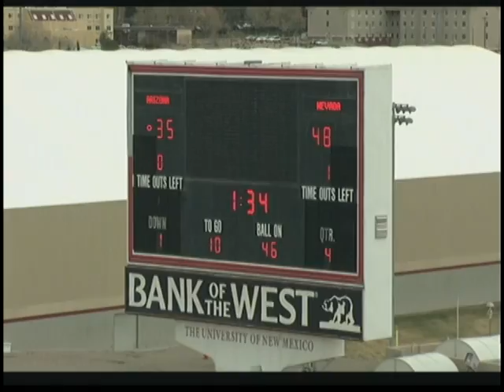Tyler Slavin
University of Arizona 2012
Sophomore #11
6'2 205lbs